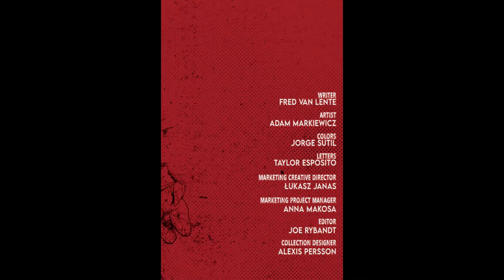Dying Light 2 The Dying City Chapter 1-5 (FULL COMIC BOOK)